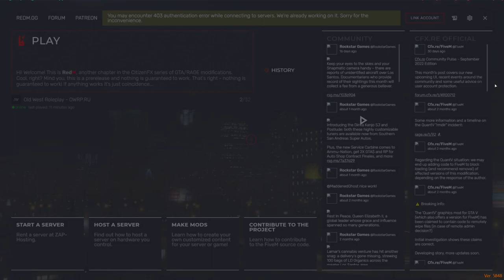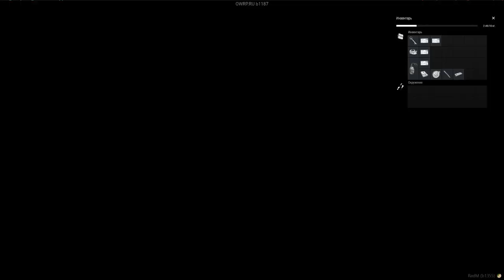OLDWEST RP - Alice Fletcher #28